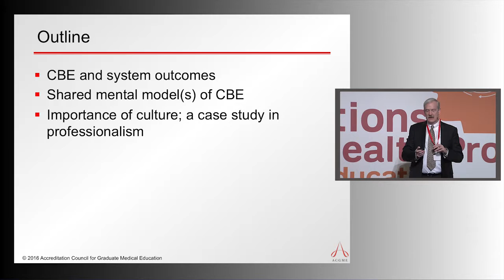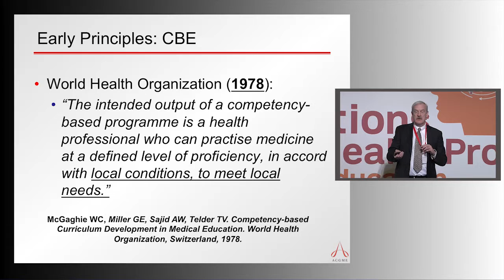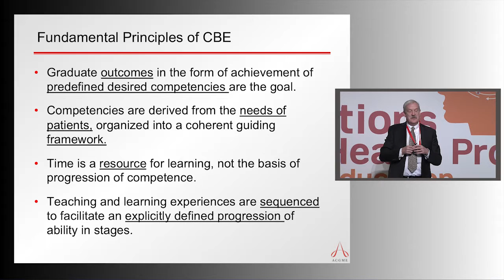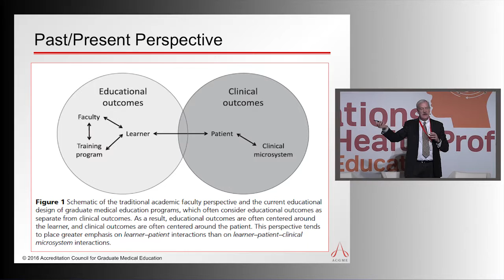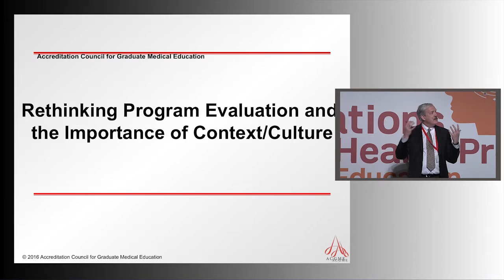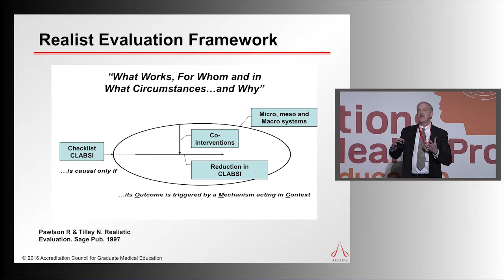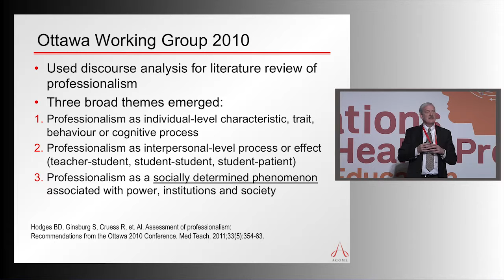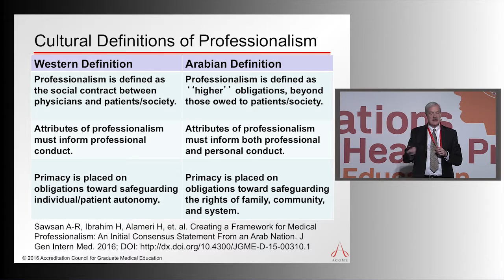The Role of Context and Culture in MedEd Transformation | Dr. Eric Holmboe: IGHPE 2016 Venice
Dr. Eric Holmboe, Senior Vice President at the Accreditation Council for Graduate Medical Education (ACGME) in Pennsylvania, discusses the fundamental principles of competency based education. He proposes that we need to think of education as a co-production model that brings together the importance of clinical and education outcomes centered on the patient. Dr. Holmboe also suggests that context and culture play an important role in evaluating new training programs, for example when assessing a competency like professionalism.